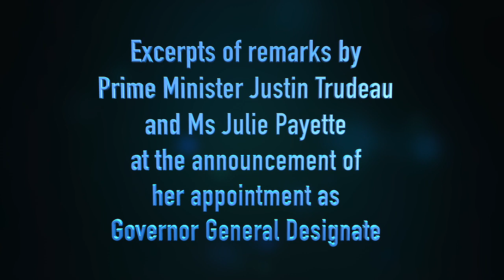Prime Minister Trudeau & Julie Payette at the announcement of her appointment as Governor General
Excerpts of remarks by Prime Minister Justin Trudeau and Ms Julie Payette on the occasion of her appointment as Governor General Designate of Canada on July 13, 2017.